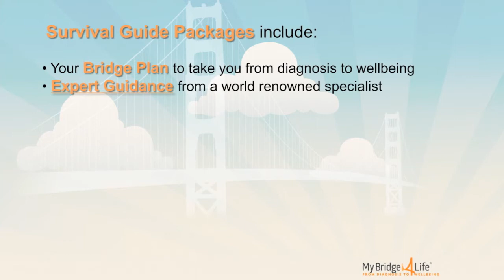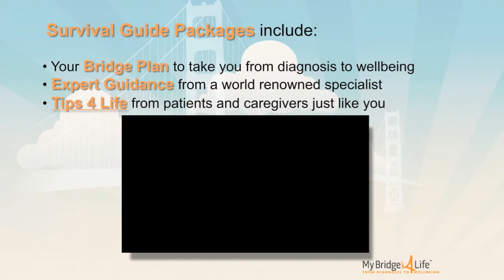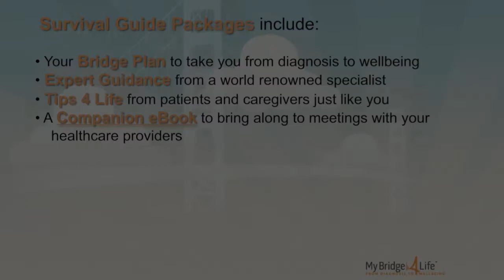Adolescent and Young Adult (AYA) Cancer Survival Guide - Trailer | My Bridge 4 Life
This is the trailer for the Video & eBook survival guide designed to help patients, caregivers and providers navigate the AYA Cancer journey from diagnosis to wellbeing. It features Dr. Leonard Sender Hematologist/Oncologist at CHOC Childrens, UC Irvive / Head of AYA Teaching Programs, Head of AYA Clinical Research / Hyundai Cancer Center).  If you, or someone you care about, is dealing with a life threatening diagnosis, we're here to help.